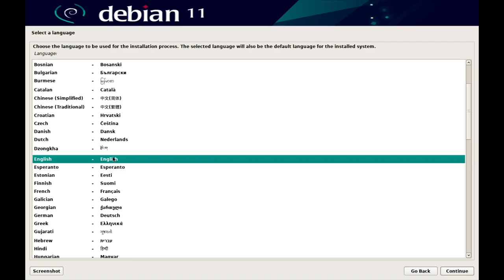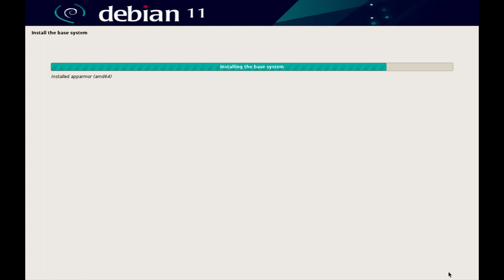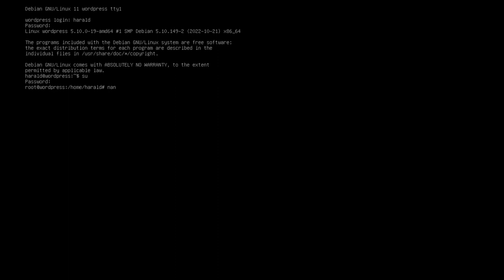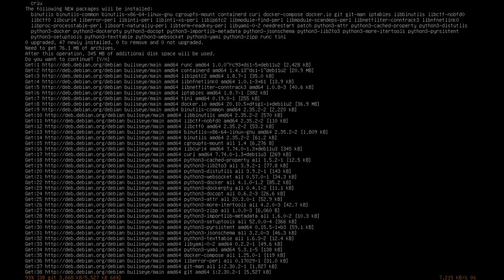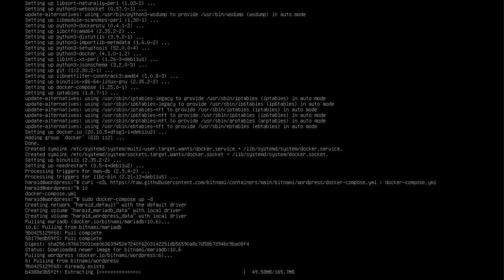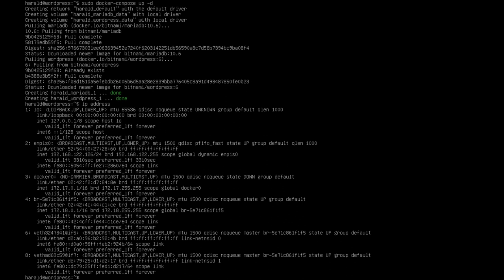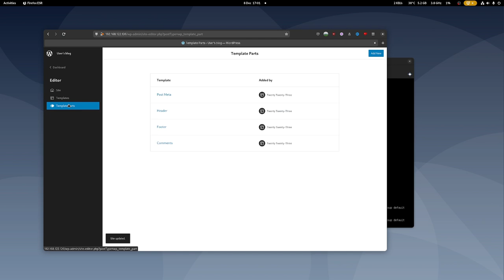Wordpress Website einfach installieren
In diesem Video wird gezeigt, wie man super schnell und einfach Wordpress installiert. Lasst auf jeden Fall ein Like und Kommentar da.
Im

sudo apt install docker.io docker-compose curl

You are not allowed to redistribute or use this content in any way!